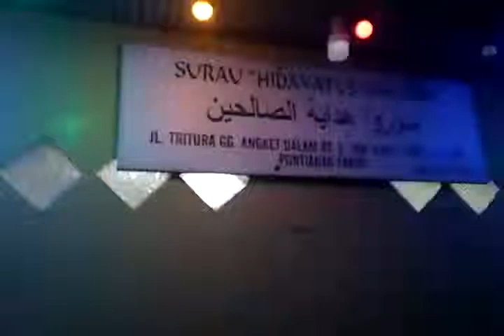SAHUR BERSAMA REMAJA HIDAYATUS SHOLIHIN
Regenerasi Remaja gang Angket dalam kota pontianak timur kalbar